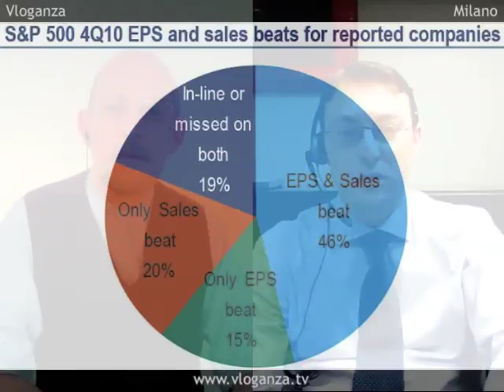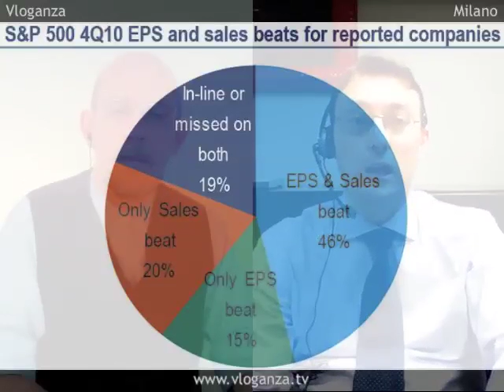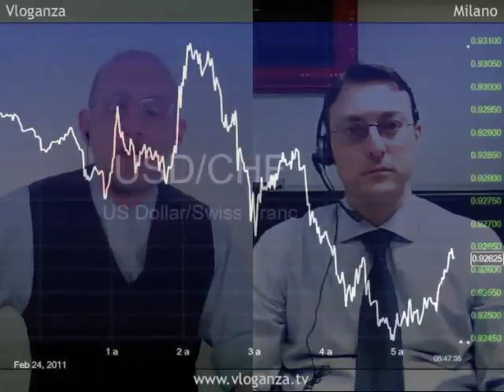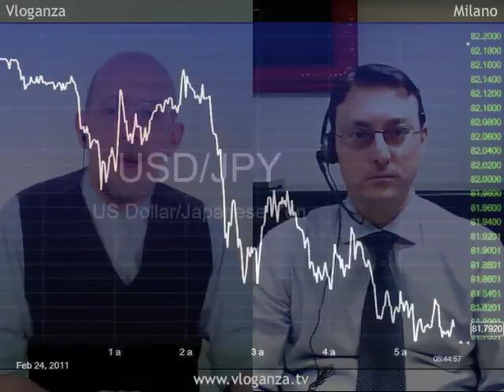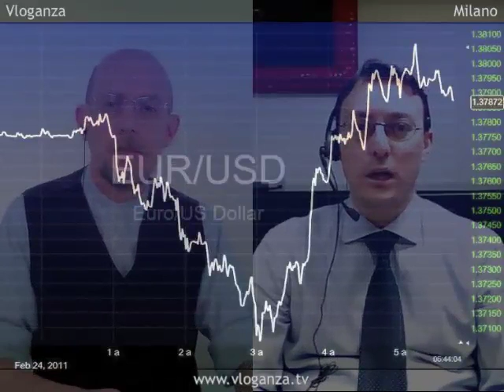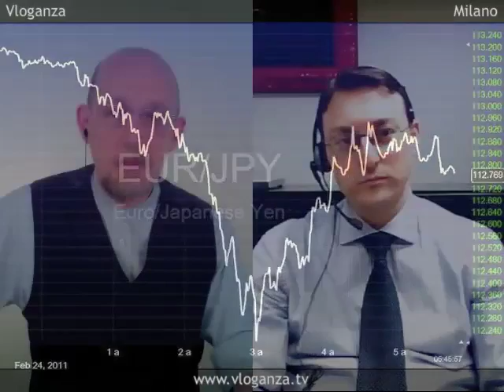Comunque sia le valutazioni rimangono interessanti e affidabili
Matteo Cassiani - Servizio gestioni Banca Monte Paschi Siena: "I mercati non stanno rispondendo in modo eccessivamente negativo a quanto sta accadendo in Africa del nord e Medio Oriente perché le valutazioni sono comunque interessanti e affidabili, l'incognita é il prezzo del petrolio".